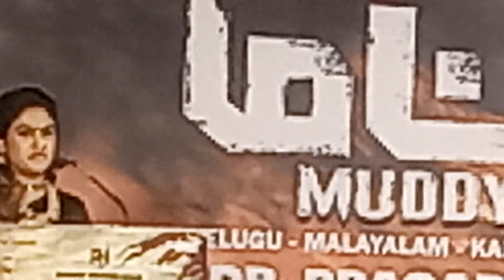| Muddy | India's first mud race movie | Vanitha speech |